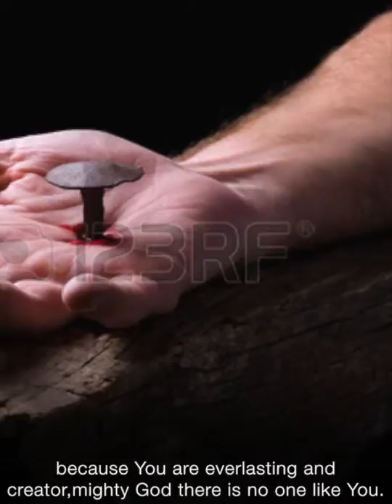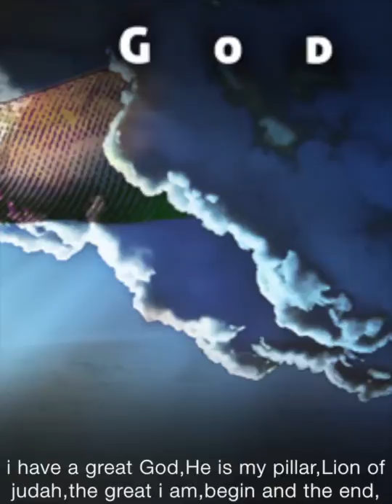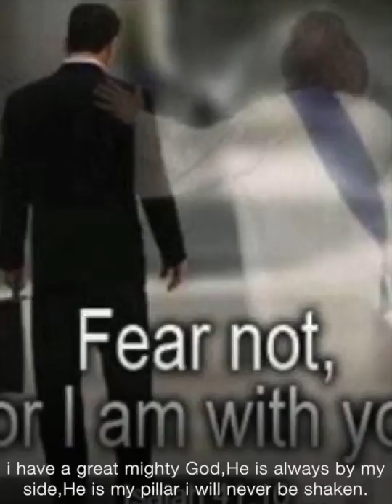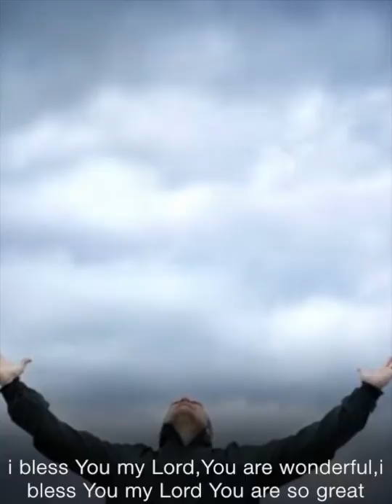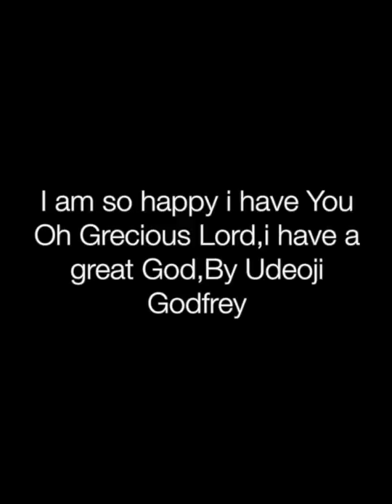Udeoji Chukwuma Godfrey-i have a great God, Pt 1(official lyric)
Udeoji chukwuma Godfrey is a renowned Nigeria/UK gospel Artist among Gospel artist Godfrey, is well known as a Gospel musician, i have a great God and the Album call the hour of Praise one of the newest songs of Udeoji Chukwuma Godfrey is a hit all over the Nigeria and UK,even the world in General as far as Gospel music is concerned.

Clique pour souscrire pour le meilleur des musique chretien